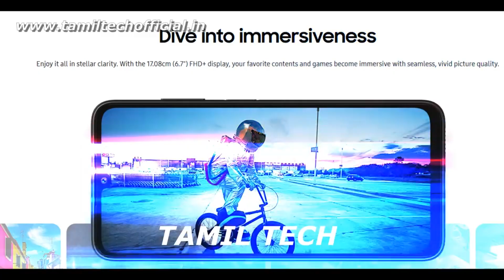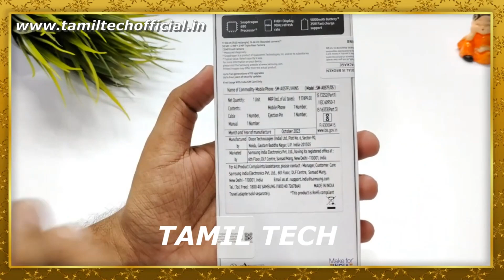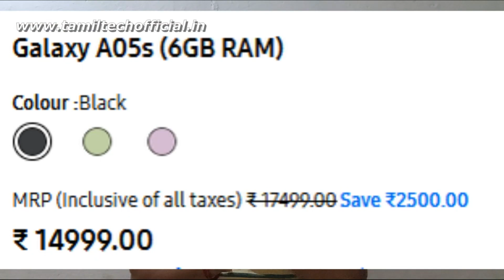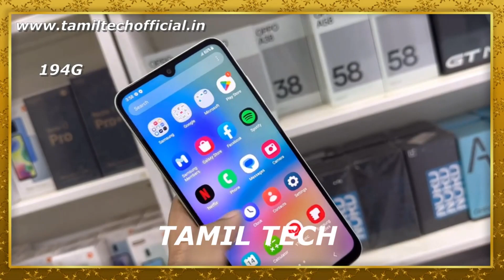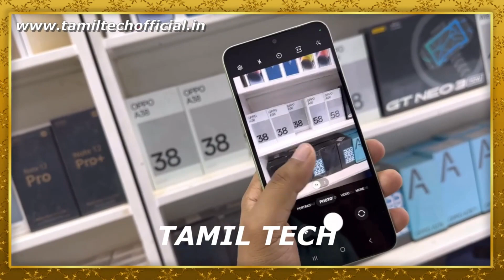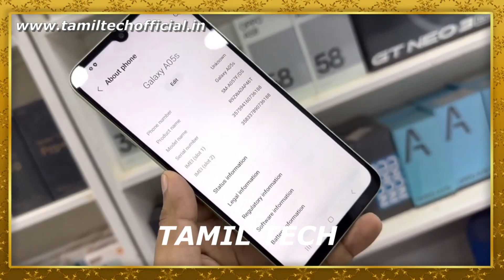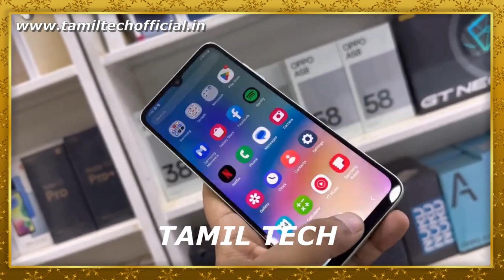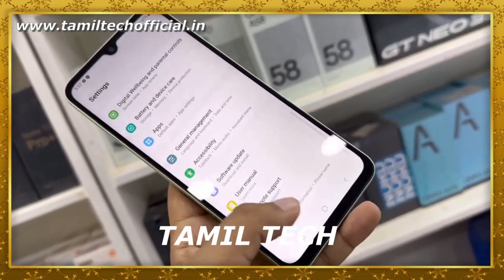Samsung Galaxy A05s - Unboxing & Review - Tamil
Samsung Galaxy A05s .First Impression in Tamil Tech. Watch the video fully and share your thoughts about this smartphone with me in comments.